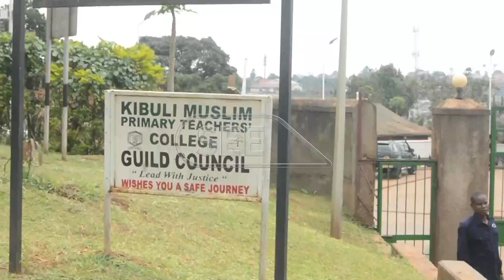Abaddukanya amatendekero g'abasomesa bagala wabeerewo ekikyukamu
Oluvanyuma lwa Government okusalawo okukyuusa mu nsomesa y’Abasomesa nnereeta teacher Policy empya, neyimiriza amatendekero agabadde aga Teachers training colleges negafuula agagaba Degree, abatwala amatendekero gano basabye banaddiini okutuusa okusaba kwabwe eri bekikwatako okussa essira ku kukusomesa abaana ba Primary kubanga bebatandikirwako.
Abatwala Teachers Training Colleges, TTC babulidde Supreme Mufti Sheikh Shaban Muhammad Galabuzi abadde alambula Amatendekero n’amasomero nti government okuva lweyasalawo okuyimiriza okuyingiza Abayizi abasoma Diploma ne Certificate mu TTC kyakuleereta okusomooza eri ensoma ya  abayizi kuba sibangi abanasobola okutukiriza ebisanyizo by’okuwebwa Degree.